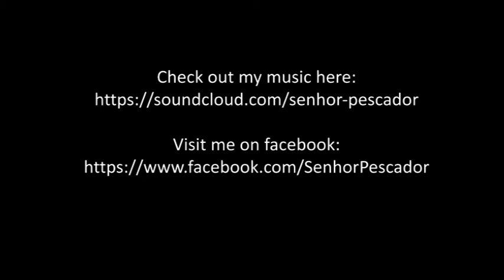Organic Life | performed by SENHOR PESCADOR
instrumental chill out downtempo with classical elements